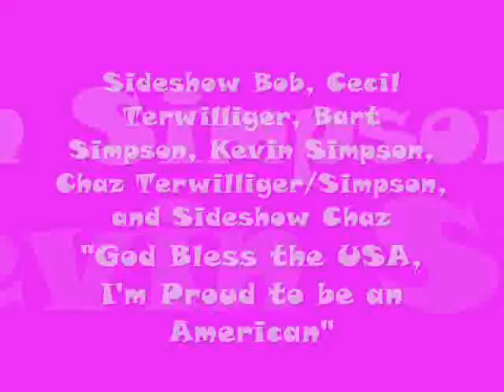SB CT BS KS CTS SC gbtuiptbaa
SB = Sideshow Bob
CT = Cecil Terwilliger
BS = Bart Simpson
KS = Kevin Simpson
CTS = Chaz Terwilliger/Simpson
SC = Sideshow Bob
gbtuipbtaa = "God Bless the USA, I'm Proud to be an American" by Lee Greenwood